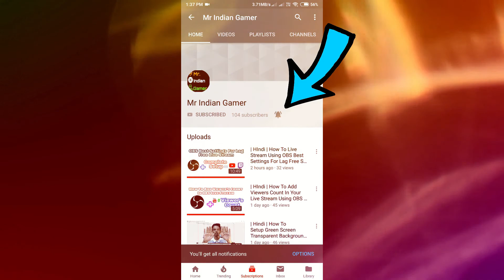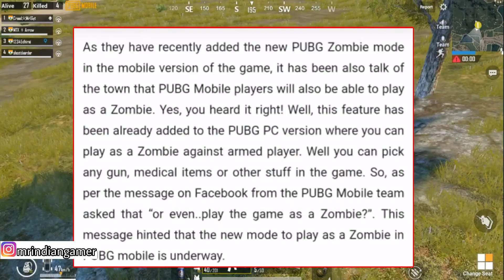Play As Zombie In New PUBG MOBILE Zombie Mode Update April 2019 Mr IG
== GET SOME AWESOME PUBG GAMEPADS ==

*Gamepad With 2000mah Battery And Exaust Fan
*Alician 5 in 1
*Wireless Bluetooth Controller
*Metals L1 R1 Buttons ONLY
*Cheap Triggers

Video Links ===

== To Youtube ==